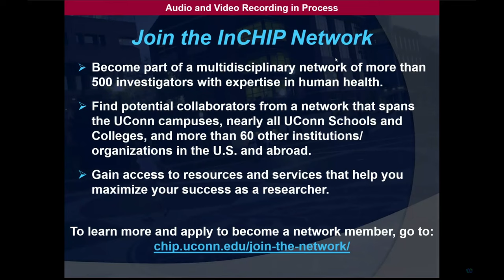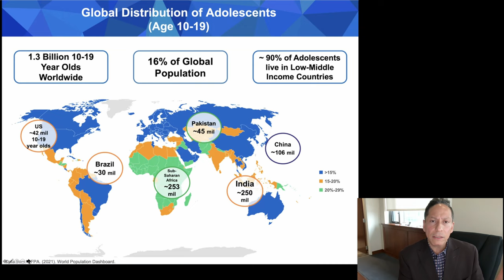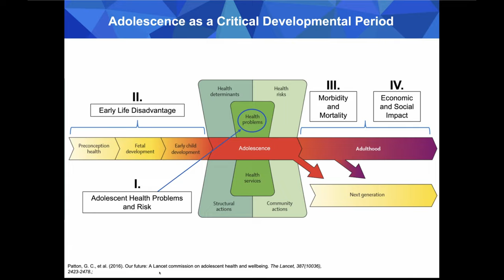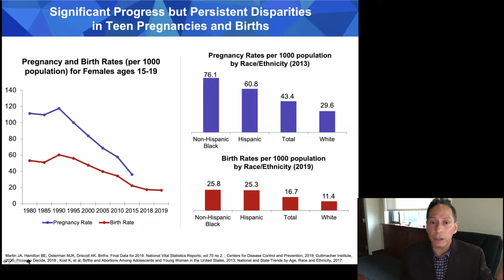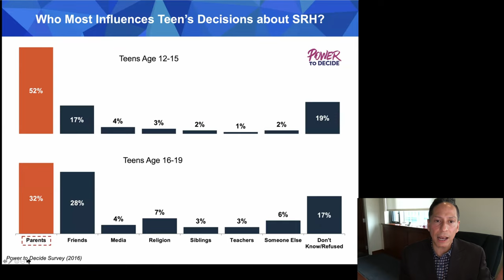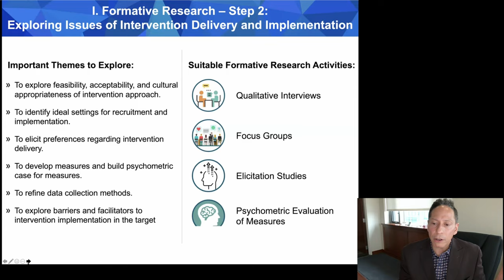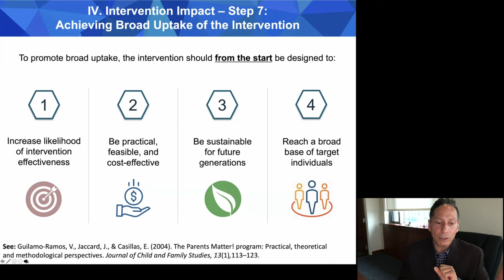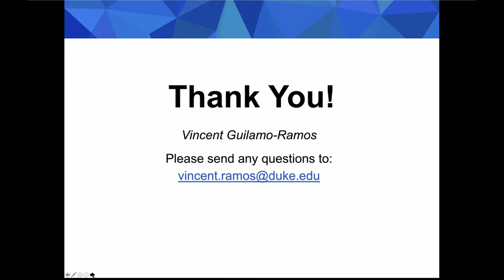InCHIP Lecture: Interventions To Reduce Adolescent Sexual & Reproductive Health Disparities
Developing Efficacious Parent-Based Interventions To Reduce Adolescent Sexual & Reproductive Health Disparities And Promote Sexual Health

Vincent Guilamo-Ramos, PhD, MPH, LCSW, RN, ANP-BC, PMHNP-BC, AAHIVS, FAAN, is Dean and Professor, Duke University School of Nursing and Vice Chancellor for Nursing Affairs, Duke University. He is the founding director of the Center for Latino Adolescent and Family Health (CLAFH) at Duke University. Dr. Guilamo-Ramos is a nurse practitioner dually licensed in primary care (ANP-BC) and psychiatric-mental health nursing (PMHNP-BC) and he is credentialed as an HIV Specialist (AAHIVS) by the American Academy of HIV Medicine. Widely regarded as an expert in adolescent and young adult sexual and reproductive health promotion, Dr. Guilamo-Ramos’ research has been funded externally for two decades by the NIH, CDC, HRSA, and various federal agencies. His research focuses on the role of families in promoting adolescent and young adult health among Latinos and in other underserved communities, with a special focus on preventing HIV/AIDS, sexually transmitted infections, and improving care outcomes for youth receiving HIV prevention and care services. He has published extensively in leading scientific journals and his research and scholarship has led to widespread coverage in well-known media sources. Dr. Guilamo-Ramos currently serves as a member of the Presidential Advisory Council on HIV/AIDS (PACHA), the HHS Panel on Antiretroviral Guidelines for Adults and Adolescents, the CDC/HRSA Advisory Committee on HIV, Viral Hepatitis and STD Prevention and Treatment. He also serves on the Latino Commission on AIDS Board of Directors, the Power to Decide Board of Directors, and the Ending the HIV Epidemic Working Group of the HIV Medicine Association.